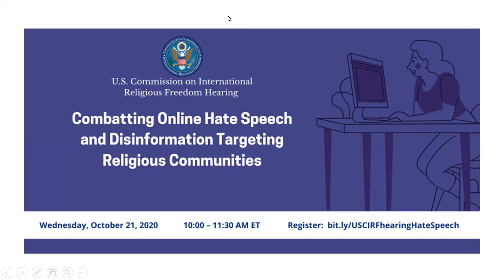USCIRF Hearing on Combatting Online Hate Speech and Disinformation Targeting Religious Communities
During the past two decades, Facebook, Twitter, and other social media platforms have emerged as invaluable tools for connecting people around the world. However, we have also witnessed the use of social media to spread false and discriminatory information that dehumanizes specific groups of people, including faith communities and religious minorities. Online hate speech and misinformation has been used to target and mobilize violence against the Rohingya in Burma, Jews in Iran, Shi’a Muslims in Saudi Arabia and Pakistan, and Christians and Muslims in Nigeria, to name only a few.

The U.S. government and the international community must do more to understand how social media technologies are used to mobilize religious freedom violations, and work together to address this phenomenon. During this hearing, witnesses provided analysis on these topics and present policy recommendations to the U.S. government.